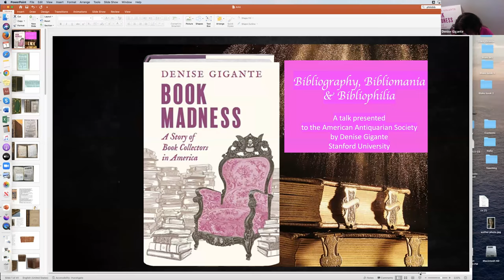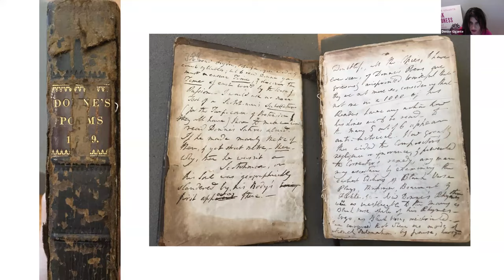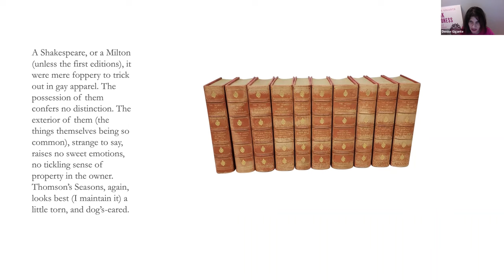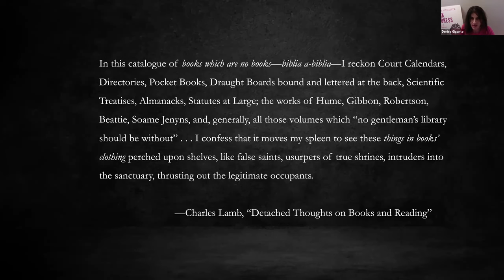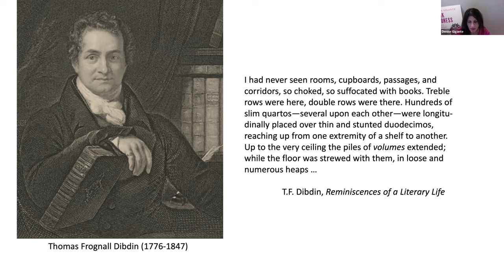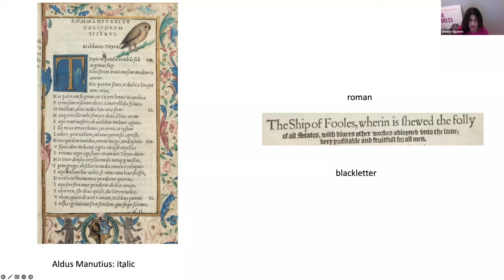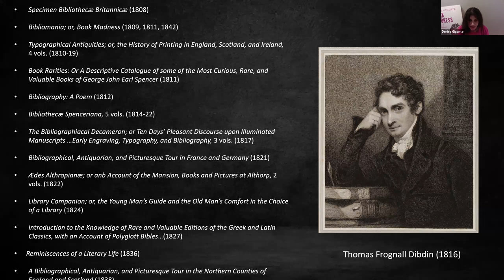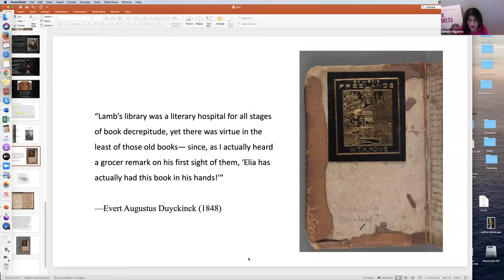Virtual Public Program: "Book Madness"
"Book Madness: A Story of Book Collectors in America" with Denise Gigante. Presented November 1st, 2022

During the mid-nineteenth century, Americans witnessed the growth of major public, university, and historical society libraries. In this program, Denise Gigante discusses the book mania of American antiquarianism and brings to life the stories of bibliophiles who assembled these institutions and shaped intellectual life in America during the 1840s.